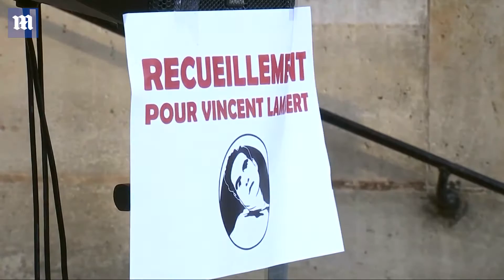French support patient who died after life support legal battle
Vincent Lambert, the French man at the centre of a bitter row over right-to-die legislation passed away in hospital more than a week after doctors removed his hydration and nutrition tubes.Nephew Francois Lambert confirmed his uncle had died at 8:24 Thursday morning in France. The 42-year-old was involved in a near-fatal car crash in 2008 that left him a quadriplegic with severe brain damage which doctors had long said was irreversible.